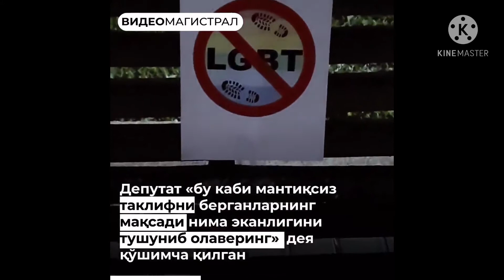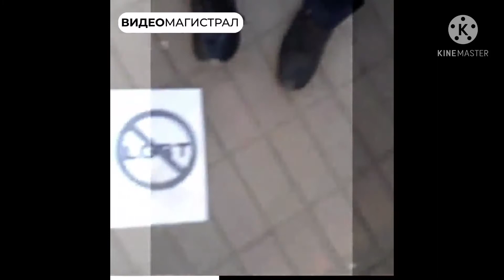мавзуЎзбек миллатининг номуси хавф остида. Бесоқолбозлик — беорлик! Ўзбекистонликлар ЛГБТ карши